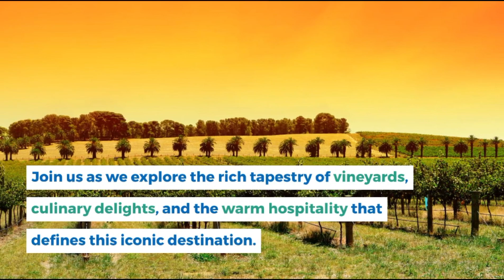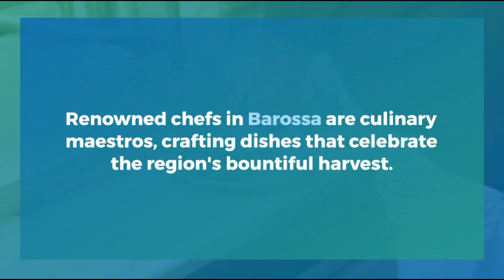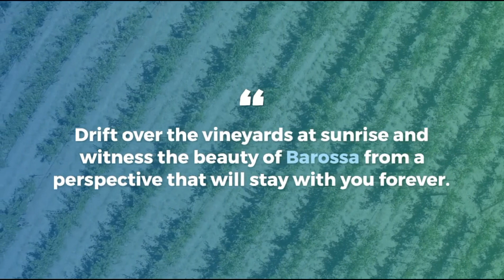Barossa Valley Where Vineyards Meet Culinary Excellence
welcome to Barossa Valley, a world-renowned wine region nestled in the heart of South Australia. Join us as we explore the rich tapestry of vineyards, culinary delights, and the warm hospitality that defines this iconic destination.

Barossa Valley is synonymous with world-class wines. Acres of vineyards blanket the valley, where the unique terroir gives birth to exceptional vintages. It's a paradise for wine enthusiasts and connoisseurs alike.

Indulge in wine tastings at charming cellar doors, where passionate winemakers guide you through the nuances of their creations. Each glass is a journey through the flavors that have made Barossa wines legendary.

Barossa Valley is not just a haven for wine lovers; it's a culinary paradise. Savour farm-to-table experiences at local restaurants, where fresh produce, artisanal cheeses, and gastronomic delights take center stage.

Renowned chefs in Barossa are culinary maestros, crafting dishes that celebrate the region's bountiful harvest. Each bite is a symphony of flavors, a testament to the fertile soils and skilled hands that shape the culinary landscape.

Explore the charming villages of Barossa, where heritage and culture seamlessly blend. Wander through Tanunda and Angaston, where historic architecture, boutique shops, and lively markets await.

Barossa is not only a feast for the senses but also a cultural hub. Immerse yourself in local festivals, art exhibitions, and live music performances that add vibrancy to the valley's cultural tapestry.

Every Saturday, the Barossa Farmers Market comes alive with a kaleidoscope of colors and flavors. Join the locals in celebrating the best of the region, from fresh fruits and vegetables to artisanal products that define Barossa's culinary identity.

For a truly enchanting experience, take to the skies in a hot air balloon. Drift over the vineyards at sunrise and witness the beauty of Barossa from a perspective that will stay with you forever.

As the sun dips below the hills, Barossa Valley transforms into a canvas of warm hues. The vineyards, aglow in the soft light, invite you to savor the beauty of a Barossa sunset.

Barossa Valley, where every sip tells a story, every bite is a revelation, and every moment is a celebration of life's finer pleasures. Come, discover the magic of Barossa, where vineyards meet culinary excellence in a symphony of flavors and hospitality.